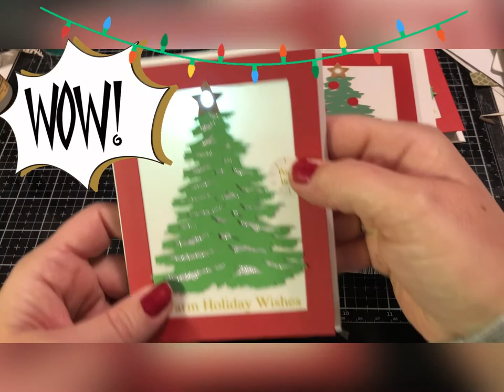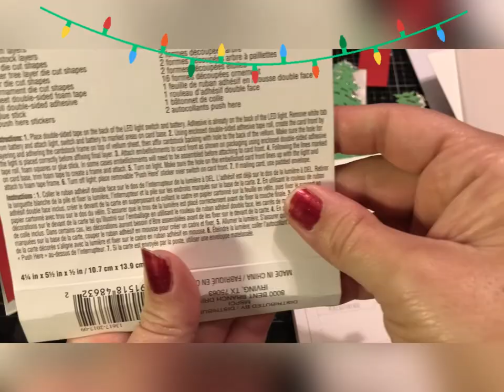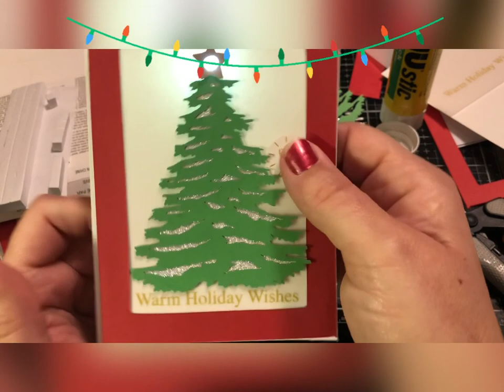LED Lighted Christmas Card from a Recollections Kit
LED Lighted Christmas Card from a Recollections Kit- Craft With Me.

Proud Fiskateer # 2733
CKU Alumni
COPIC certified instructor